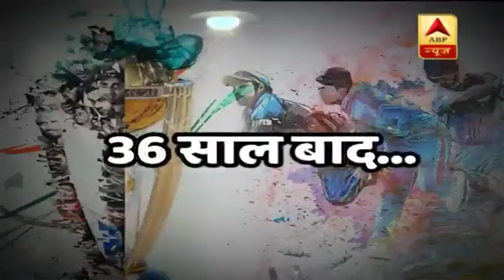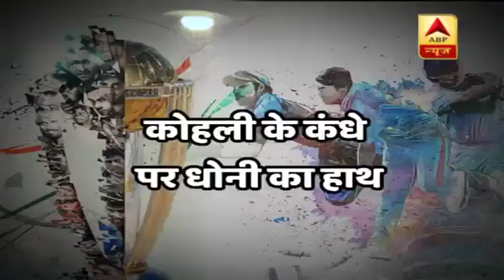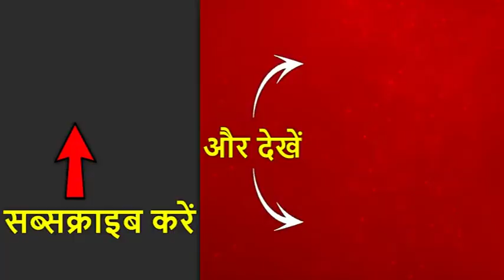लॉर्ड्स के मैदान से विश्व विजेता कपिल देव की जुबानी सुनिए 1983 वर्ल्ड कप की कहानी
25 जून 1983 को भारतीय क्रिकेट टीम कपिल देव की अगुआई में पहली बार वनडे क्रिकेट में विश्वविजेता बना था. यह वह दौर था जब भारत को वनडे में बेहद ही कमजोर टीम माना जाता था लेकिन विश्व कप जीतकर भारतीय टीम ने पूरी दुनिया को चौंका दिया. कपिल देव की इस टीम को देखकर किसी को भरोसा नही था कि टीम विश्व कप फाइनल तक का सफर तय कर पाएगी, लेकिन खिलाड़ियों के हौसले और जज्बे ने भारतीय क्रिकेट में वह कारनामा कर दिखाया जिसकी किसी ने कल्पना नहीं की थी.
कपिल देव से ही सुनिए इस महान उपलब्धि की पूरी कहानी.